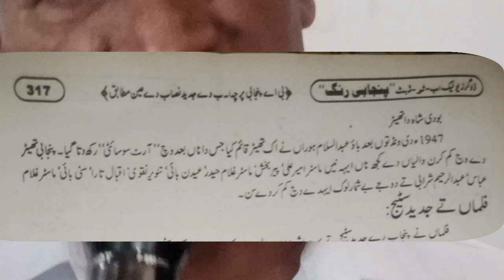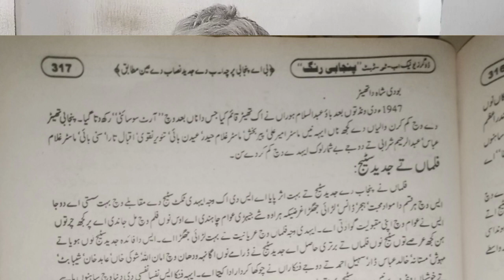Kya Ye Sach Hai | Lok Thather| Punjab University | Documentary Of Lok Dastan | M Boota Shadab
Documentary of Filmi Actor Akmal Khan & Fardoos